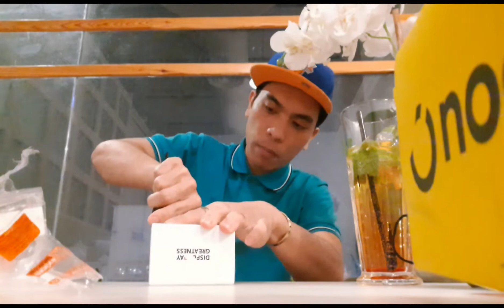part2 unboxing my new Mobile | mahirap makahanap ng tunay ng kaibigan